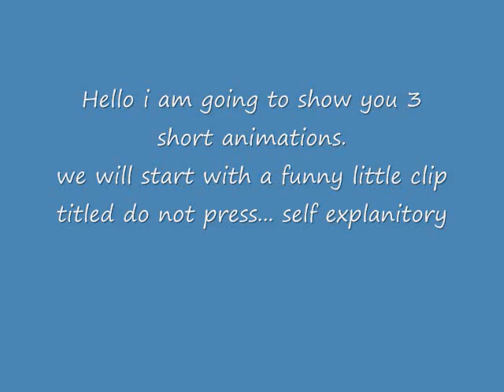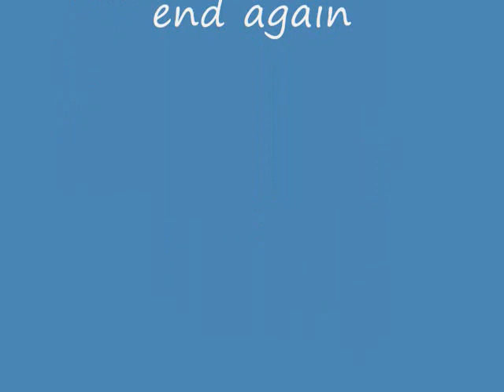A 3 video slideshow of animations i did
not that great i know but still not bad considering i havent animated in forever